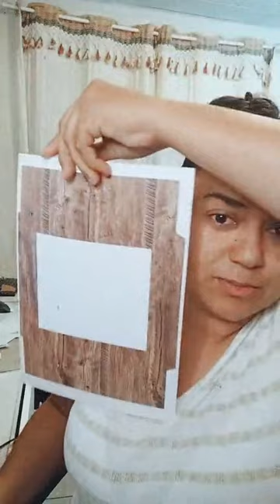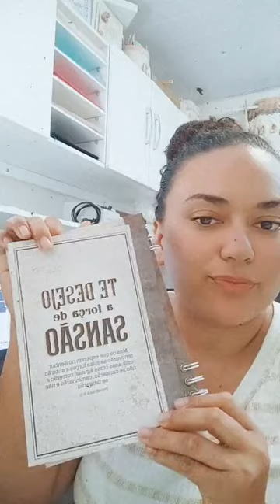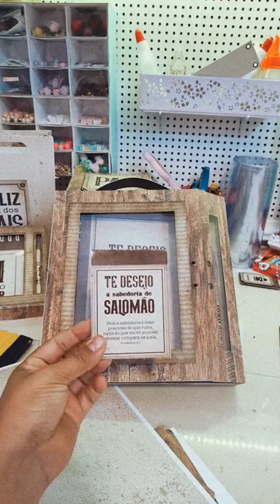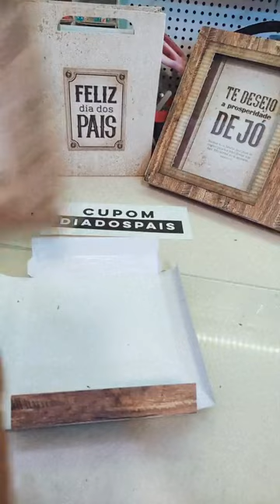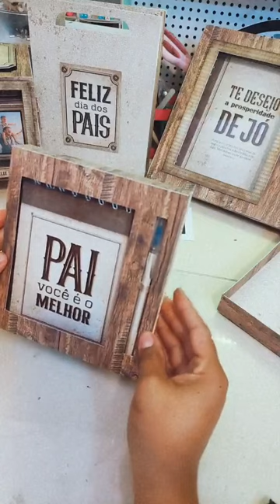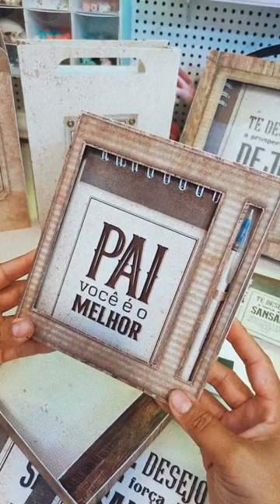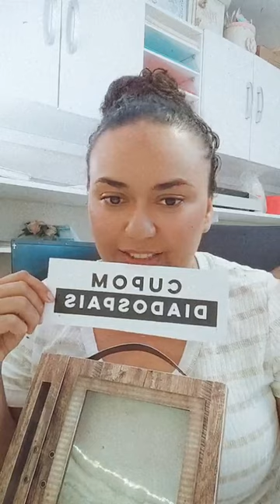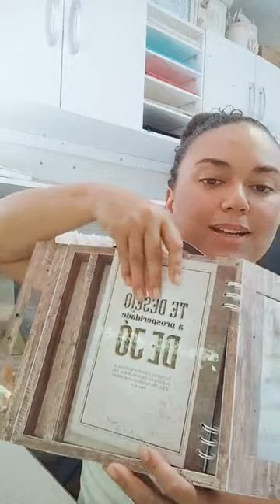Live 12/07 PAP Caixa Brinde Kit Bloquinho - Pai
Para quem perdeu a Live estou disponibilizando aqui 😉. Lembrando que o cupom só é válido durante as Lives. O brinde da semana está disponível do dia 11 a 17/07 então corre e aproveita. Na compra de qualquer arquivo nesse período você ganha o Kit Bloquinho - Pai

ONDE TERÁ TODO SUPORTE DE MONTAGEM E ARQUIVO GARANTIDO. CUIDADO! AO ADQUIRIR ARQUIVOS NOSSOS POR OUTROS MEIOS COMO WHATSAPP OU SITES COLETIVOS NÃO É AUTORIZADO.

Especificações
• Arquivo: Kif Criações
• Kit Digital : Kif Criações
• Papel Offset 240
• Papel Fotográfico 115g